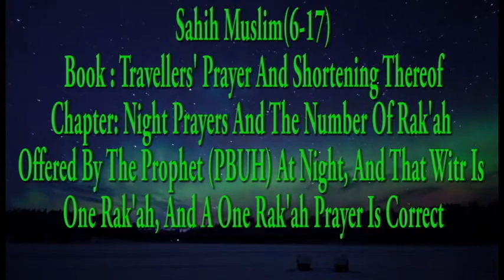Muslim 6-17: Night Prayers And The Number Of Rak'ah Offered By The Prophet (PBUH) At Night ....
Sahih Muslim Hadith No: 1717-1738/7563
Sahih Muslim: The Book Of The Travellers' Prayer And Shortening Thereof
Muslim 6-17: Night Prayers And The Number Of Rak'ah Offered By The Prophet (PBUH) At Night, And That Witr Is One Rak'ah, And A One Rak'ah Prayer Is Correct